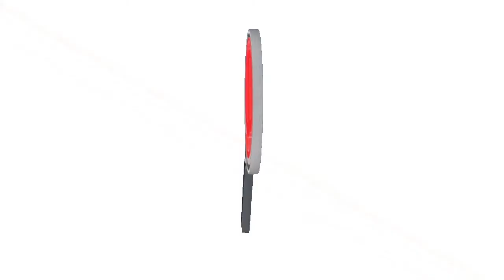CUATRO MESES DURO EL SEGUIMIENTO A GUERRILLEROS DE LAS DISIDENCIAS DE LA FARC